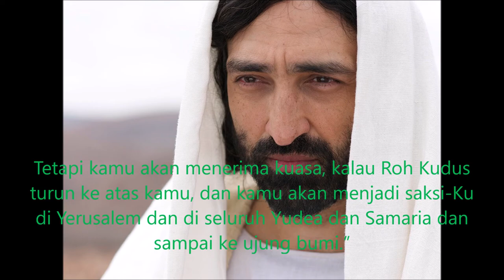1. KPR 1:1-11 Roh Kudus Dijanjikan